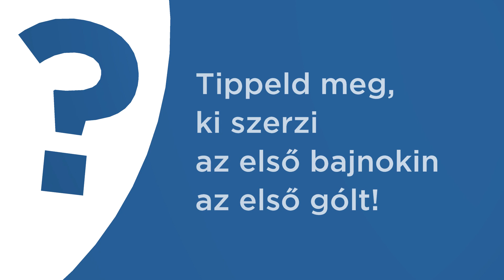Ezeket jósolja a bajnokságra Dakos Noémi